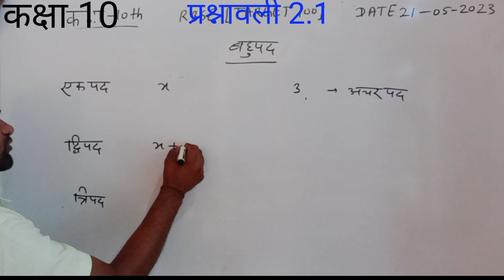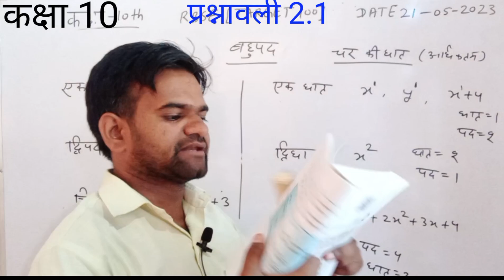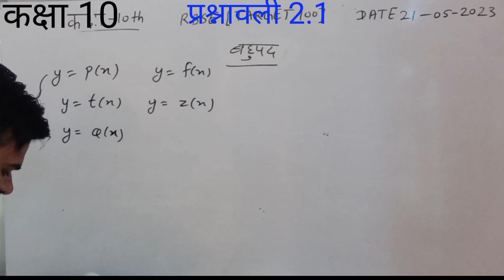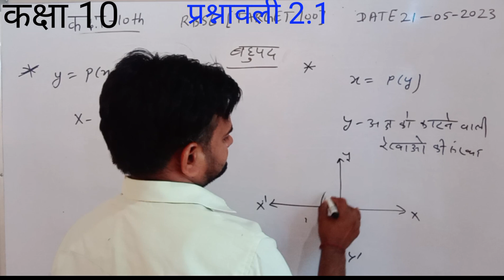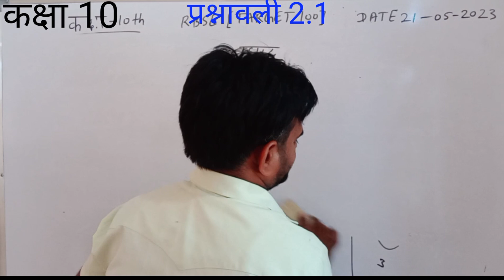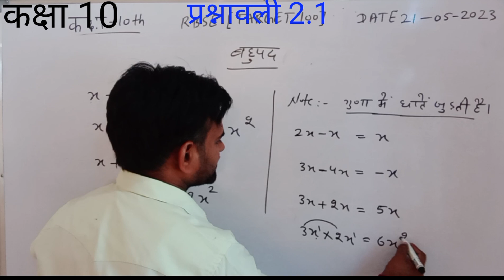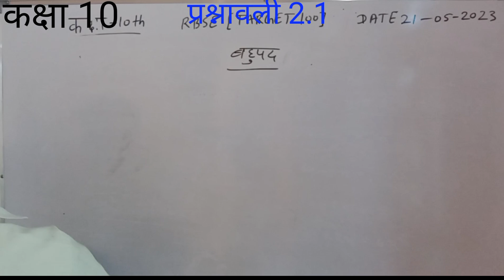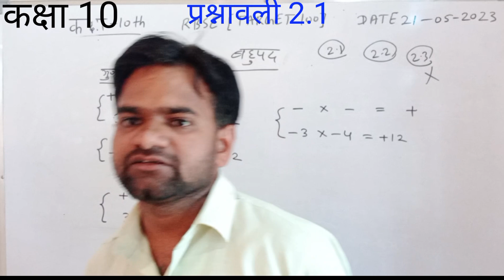RBSE | NCERT | CLASS 10th Math | Exercise 2.1 (Complete) 2023-24 |बहुपद Ex 2.1 | BY GOVT VIKRAM SIR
the aqureis:- बहुपद प्रश्नावली 2.1
class 10 ex 2.1 polynomial (bahupad)
ncert class 10 math exercise 2.1 (complete solution according new syllabus 2023-24
y=p(x)
x=p(y)

RBSE CLASS 10TH MATH EX1.3 (complete) अपरिमेय संख्याएं,√2,√3,√5 | BY GOVT VIKRAM SIR GANIPUR

RBSE CLASS 10 MATH  EX. 1.2 LCM & HCFकक्षा 10 गणित प्रश्नावली 1.2 | ल.स.ओर म.स.|  by Govt vikramsir

NCERT| RBSE | CBSE | class 10 Maths  chapter 1| Exercise -1.2 part -3| HCF & LCM | GOVT VIKRAM SIR

NCERT| Class 10th maths (2023-24)

chapter -1 Real Number (वास्तविक संख्याएं )

RBSE CLASS 10th Math  chapter 1 EX. 1.2 LCM & HCF कक्षा 10 गणित ल.स.ओर म.स.|  by Govt vikramsir

class 10 math chapter 1 realnumber ex.1.1&1.2
ncert solution (Hindi medium) | वास्तविक संख्याओं
प्रश्नावली 1.1&1.2

solved queries:-

cover topics

1. class 10 maths chapter exercise 1.2 in hindi
2. class 10 maths chapter 1 exercise 1.2 question 1 in hindi
 class 10 th chapter 1 math in hindi
3. class10th chapter 1 math in hindi
4..class 10th maths
5. class 10 maths
clas 10 _maths _chapter 1.2 _question1
ncert_maths _class10 _ chapter 1.2 _ question in hindi
class10 _maths _chapter - in hindi
class 10 _maths _chapter_ exercise 1.2 question 1 in hindi

NCERT CLASS 10TH MATH 2023-24 EX 1.3 अपरिमेय संख्याएं √2,√3 BY GOVT VIKRAM SIR

ncert class 10th math EX 1.3 अपरिमेय संख्याएं| 2023-24 (full example) BY GOVT VIKRAM SIR

RBSE CLASS 10 MATH  EX. 1.3 ( अपरिमेय संख्याएं √2 √3 ,√5 with complete examples solution 2023 -24

class 10 math chapter 1 realnumber ex.1.1&1.3
प्रश्नावली 1.1&1.3

solved queries:-

cover topics

1. class 10 maths chapter exercise 1.2 in hindi
2. class 10 maths chapter 1 exercise 1.2 question 1 in hindi
3. class10th chapter 1 math in hindi
4..class 10th maths
5. class 10 maths
clas 10 _maths _chapter 1.3 _question1
ncert_maths _class10 _ chapter 1.3_ question in hindi
class 10 _maths _chapter_ exercise 1.3 question 1 in hindi